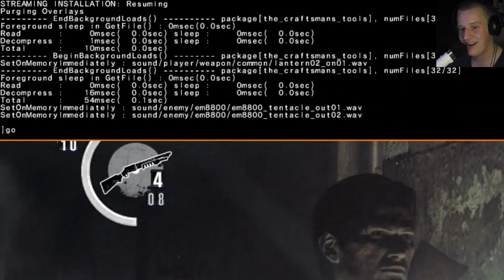The Evil Within - Part 13 | Lucky number 13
Issues, Rage and Annoying stuff happens today. Also, YouTube is now supporting 60FPS YOOO!